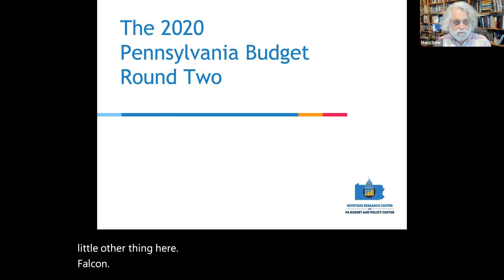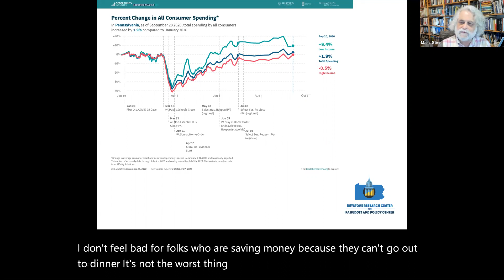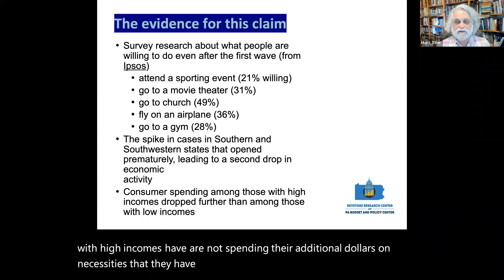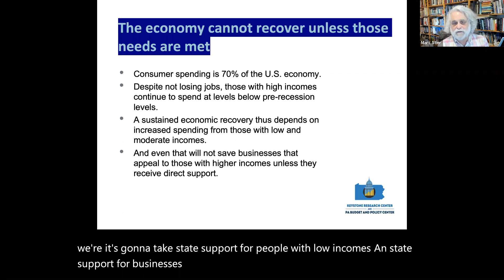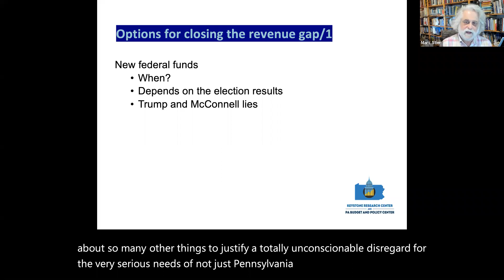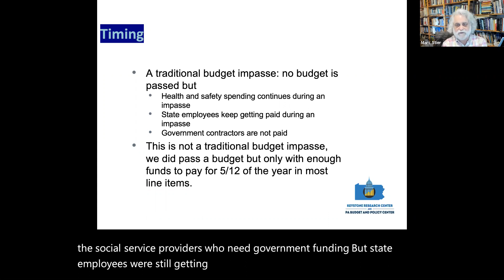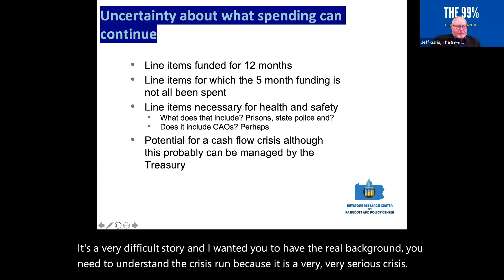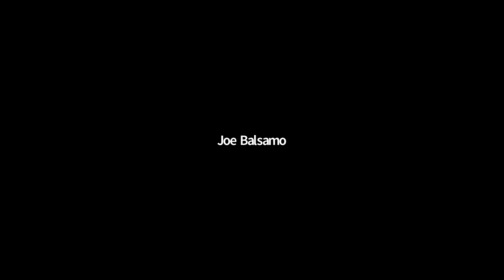Zoom Meeting: Updates about federal COVID relief and PA's state budget for FY2020-21 - Oct 8, 2020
This Zoom meeting was hosted by The 99% Pennsylvania, a campaign convened by the Pennsylvania Budget & Policy Center (PBPC), to provide an update on the status of negotiations for a federal coronavirus relief package, an overview of how Pennsylvania's economy & fiscal health are being impacted by the pandemic, and a presentation of several scenarios as to how the partial state budget for FY2020-21 might be completed in the months ahead. The meeting features information from PBPC Director Marc Stier and the organization's Outreach Director, Jeff Garis. The slides that were presented during the meeting can be viewed